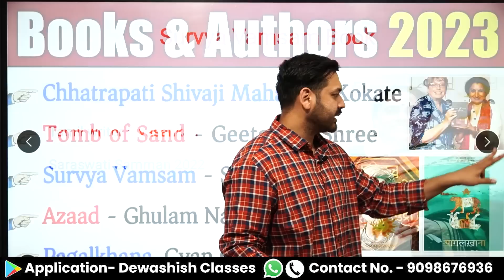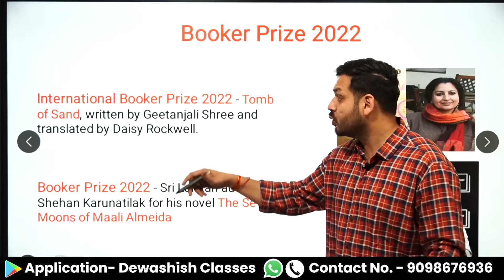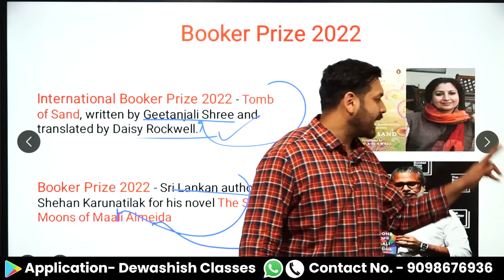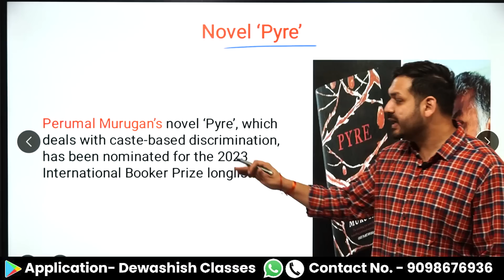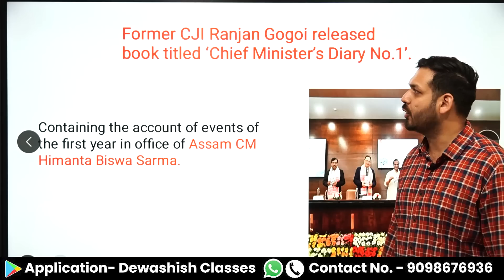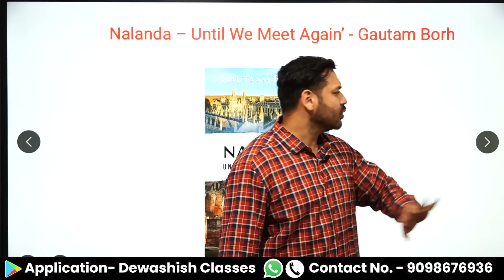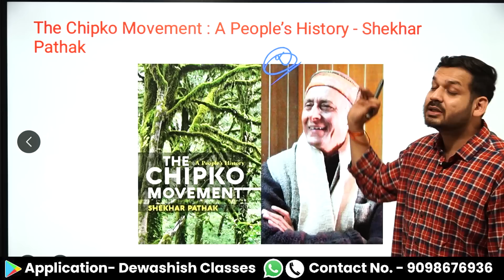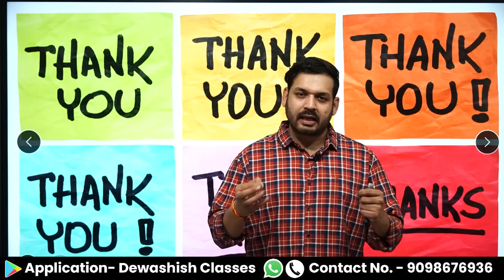Books & Authors 2023 | पुस्तक और लेखक 2023 | Current affairs | Most imp Books List | Dewashish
Strategy to Qualify UPSC Exam By Dewashish Sir

1. Open Google Chrome
2. Type web.classplusapp.com in the address bar
3. Enter ORG Code MHMCF
4. Enter Mobile Number
5. Enter the OTP
6. Go to Store Tab and choose the Course you want to study
Easy!!

current affairs
current affairs cuet 2023
cuet 2023 current affairs